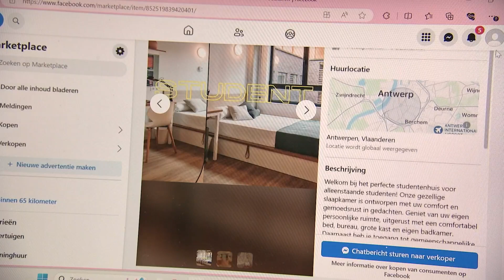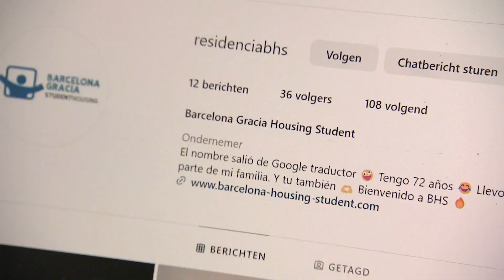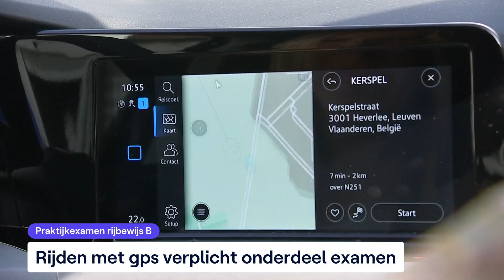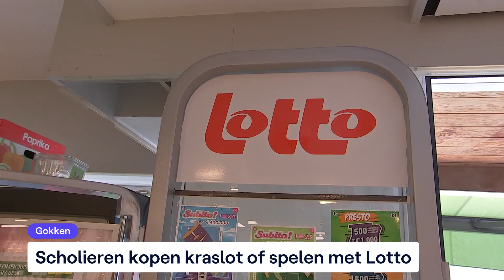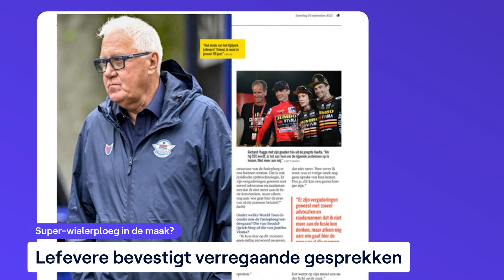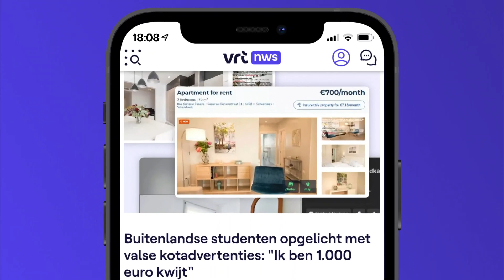VRT NWS journaal - zaterdag 30 september 2023 om 18:00 | VRT MAX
VRT NWS update van zaterdag 30 september 2023. Bekijk de aflevering van zaterdag 30 september 2023 om 18:00 met VRT MAX via de site of app.